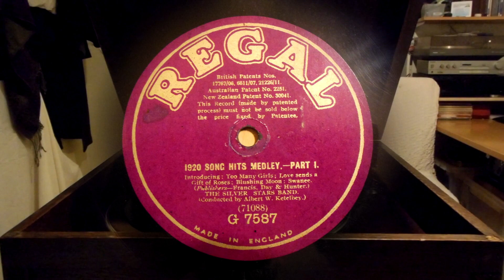1920 Song Hits Medley Part 1 - The Silver Stars Band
1. Introduction
2. Toot many girls
3. Love sends a gift of roses
4. Blushing moon
5. Swanee
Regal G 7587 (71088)